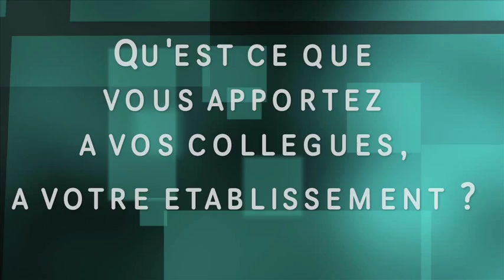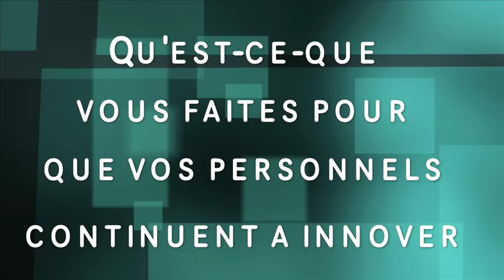Montage avec 5 itv mp4